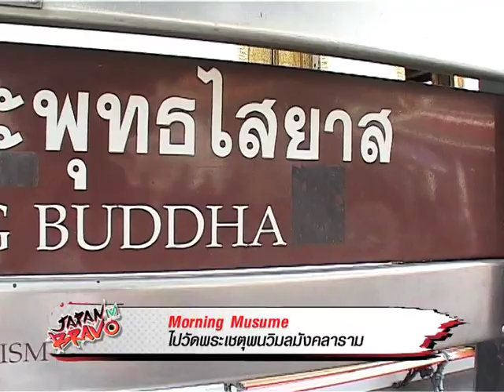Morning Musume ไปไหว้พระที่วัดโพธิ์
5 สาว Morning Musume มาร่วมงาน Hello! Project 15th Anniversary THANK YOU Worldwide Handshake Events ที่ประเทศ และได้มีโอกาสไปไหว้ที่วัดโพธิ์ด้วย